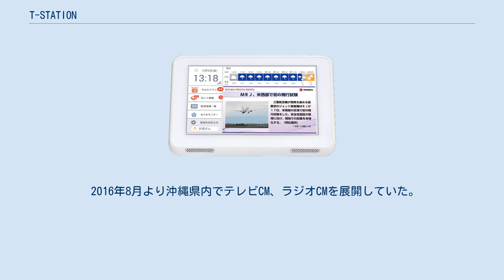T-STATION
Tステーション（T-STATION）は、カルチュア・コンビニエンス・クラブの関連会社CCCローカル株式会社が専用端末を使って提供していた無料の地域・生活情報サービス。
家庭内デジタルサイネージとして、天気、ニュース、チラシなど、生活に必要な情報をタイムリーに提供するとしていた。
 T-STATION 家庭内デジタルサイネージ 時刻、天気、災害、最新ニュースをはじめ、地域の生活・エンタメ情報を専用のデジタルサイネージ端末を介して提供していた。
 2016年8月より、沖縄県那覇市を中心としたエリアで限定して、県内在住者を対象に2万世帯に配布を開始。
端末はTカード保有者を対象とし、CCCローカル株式会社が無償で配布。
端末の受け渡しはTSUTAYA店舗で行う。
 2018年1月より、首都圏でも拡大を行う。
ただし首都圏の場合は、東京ガスの契約者に限定して無料で提供する。
 サービスは2018年6月30日をもって終了し、CCCローカル株式会社は2018年12月1日をもってカルチュア・コンビニエンス・クラブ株式会社に合併して解散した。
 タッチパネル対応のT-STATION専用のタブレット機器。
 ※専用アプリケーション以外の利用は不可。
このためメールやブラウジング機能は提供していない。
 ※サービス終了後は返却不要で、簡易的なブラウザ端末として利用可能。
（2018年7月1日以降にアップデートを行ったときのみ） 2016年10月より沖縄県那覇市を中心としたエリア（那覇市、浦添市、豊見城市、西原町、南風原町）で提供開始。
 那覇市エリアを中心に2万世帯限定で提供。
 2017年2月より新たに8エリア（宜野湾市、沖縄市、うるま市、北谷町、北中城村、中城村、糸満市、与那原町）が追加。
 2017年12月より沖縄県内全域に対象エリアを広げ、県内の指定のTSUTAYAで端末受取ができるようになった。
 2018年1月からは首都圏（東京都、神奈川県、千葉県、埼玉県、茨城県、栃木県、群馬県）でも展開。
ただし首都圏エリアは、東京ガス契約者に限定している。
 なお、沖縄県でのサービスは2018年6月30日をもって終了することが2018年6月18日に運営会社よりアナウンスされた。
 2016年8月より沖縄県内でテレビCM、ラジオCMを展開していた。